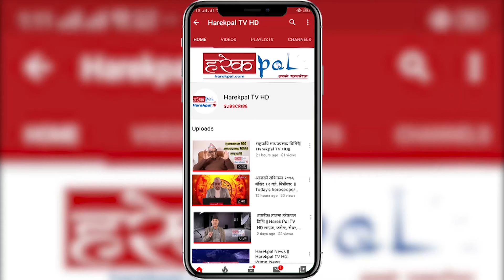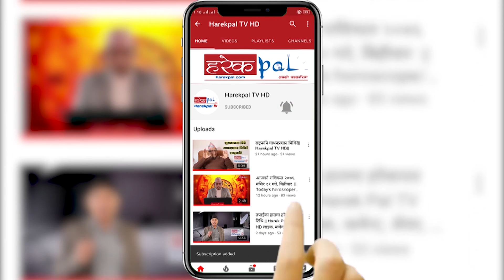वामदेव गौतमको जुक्ती lदोस्रो तहका l नेताहरुलाई एकताबद्ध गरी अभियान अगाडी बढाउने l Bamdev Gautam l